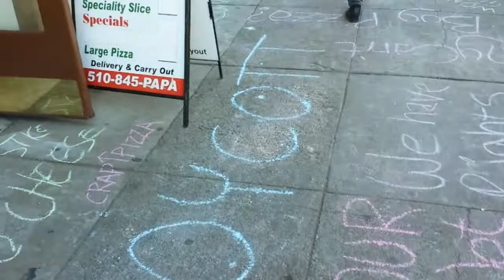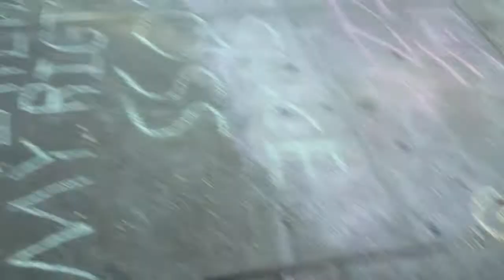Papa johns chalking and music party